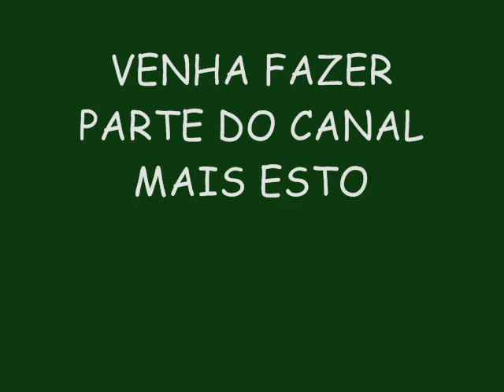LA FÚRIA PAGOFUNK NA VEIA VERÃO 2015 LANÇAMENTO - NOVO SOLTA O PONTO